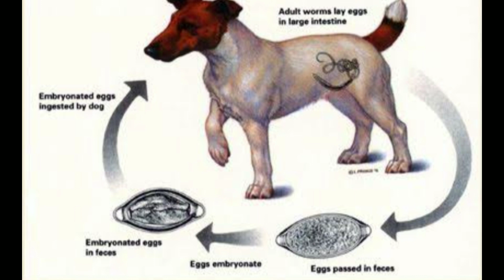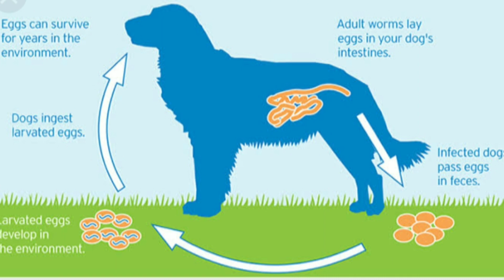Deworming for puppies and dogs